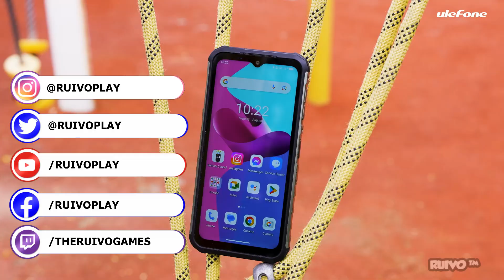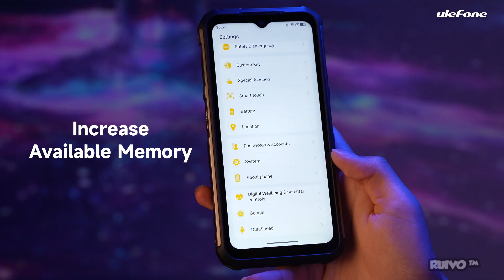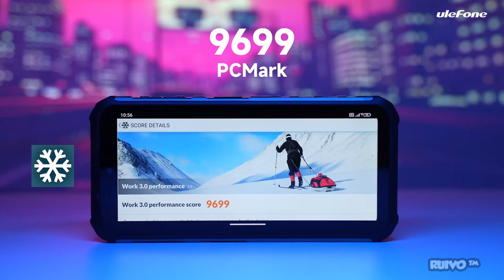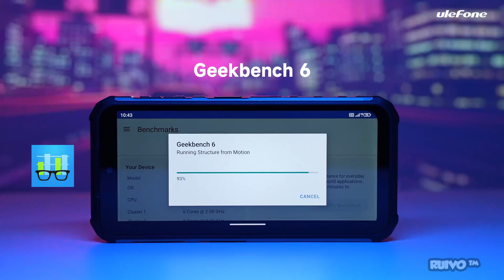Ulefone ARMOR 22 - Novo Smartphone INDESTRUTÍVEL com Android 13 e até 16GB RAM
Link no AliExpress
A Ulefone lançou seu novo smartphone Ulefone Armor 22, com Android 13, CPU MediaTek Helio G96, até 16GB de memória RAM e ótimo custo benefício.

Este vídeo é uma apresentação do novo smartphone Ulefone Armor 22, lançado em setembro de 2023. O aparelho está disponível na loja oficial da Ulefone no AliExpress.

ESPECIFICAÇÕES
» Marca: Ulefone
» Modelo: Armor 22
» Memória: 8GB RAM + 8GB RAM Expansion (até 16GB)
» Armazenamento: 128GB/256GB ROM (+ até 512GB Micro SD)
» Tela: 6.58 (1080 x 2408 FHD+)
» Bateria: 6600 mAh, com carga rápida